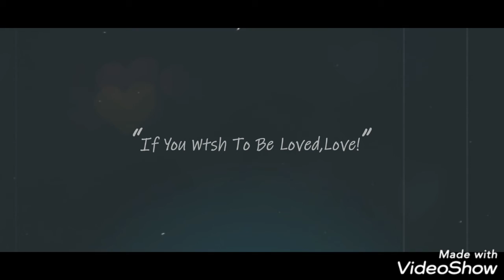WEDDING MANDAP DECOR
Mandap decorations  Wedding mandap Mandap Decorations